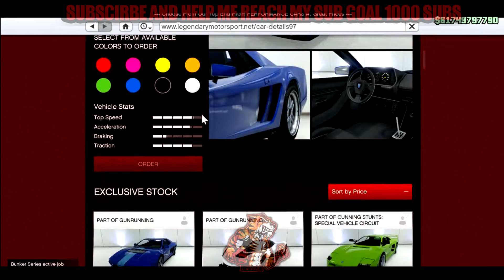GTA 5 ONLINE Grotti Cheetah Classic GUNRUNNING DLC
TO ENTER
2-DROP A LIKE ON THIS VIDEO
3-COMMENT WHY YOU WANT TO WIN

Need more? I post daily GTA 5 videos or anything interesting for Grand Theft Auto 5.